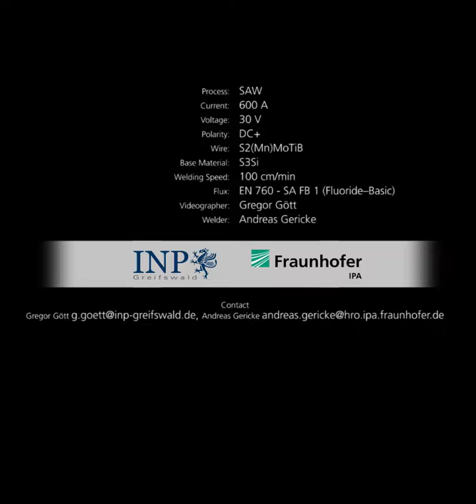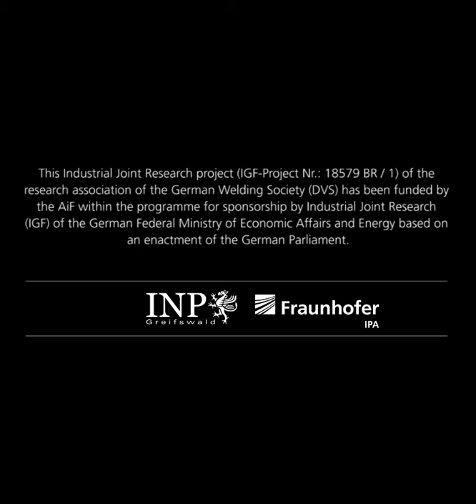High-Speed Video of Submerged Arc Welding Cavern at 600 A and DCEP V-Groove I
The video shows high-speed images (4000 frames per second) of the submerged arc welding process in a never seen resolution and detailedness. At most of the time, the wire with the molten droplet and the arc as the brightest occurrence in the video are clear visible in the center of the frames. Flux particles and molten slag mark the cavern walls. Metal-slag reactions are visible in the droplet stadium.

The weldments were performed with a 4 mm diameter steel wire (EN ISO 14171: S2MoTiB) and agglomerated fluorid-basic flux (EN 760: S A FB1) on a mild steel plate joint (EN 10025: S355J2+N) with a V-shaped seam preparation and 60 ° opening angle.

Weldments were realized by inverter power sources type LincolnElectric AC/DC 1000.

The observation was performed with a high-speed camera combined with a telephoto lens and synchronized with a spectrograph and sensors for the electrical signals. To achieve a look inside the cavern, a thin steel-foil was formed to a tube with a diameter of few millimeters and attached to a special designed template. This viewing channel allowed a recording time of a second or less. Chemical and electrical analyses proved that there is no significant influence to the process by the observation method.

The observation perspective is frontal with feed direction towards the observer. The angle is 22,5 ° inclined to the horizontal line so that the joint edges and weld pool are clear visible at most of the time.

Gregor Gött // Leibniz Institute for Plasma Science and Technology

Andreas Gericke // Fraunhofer Institute for Manufacturing Engineering and Automation